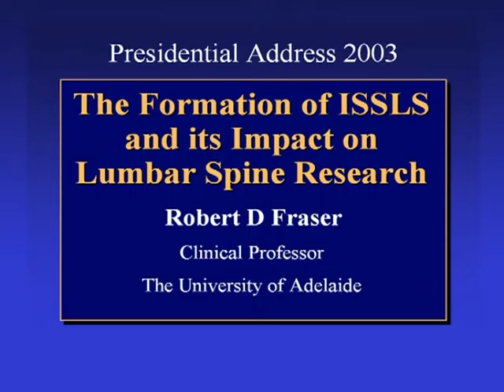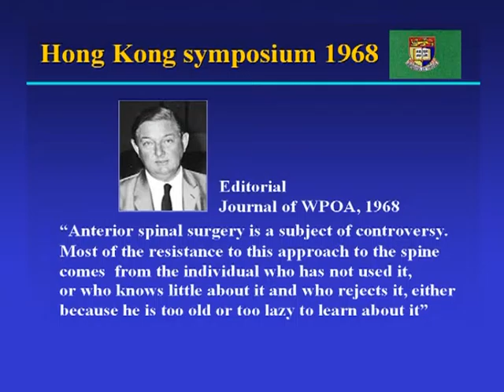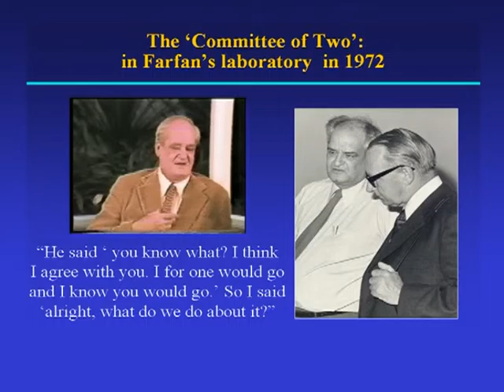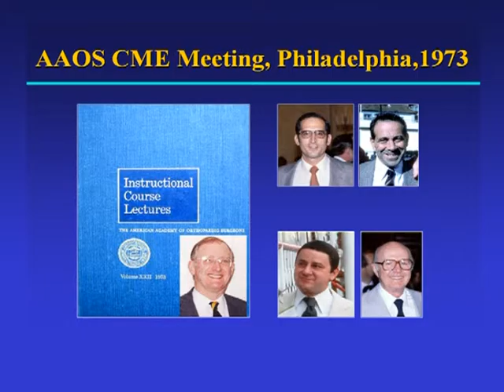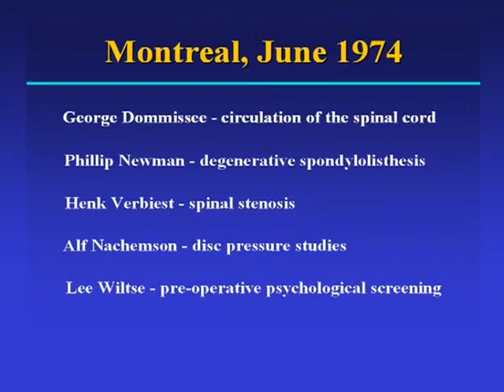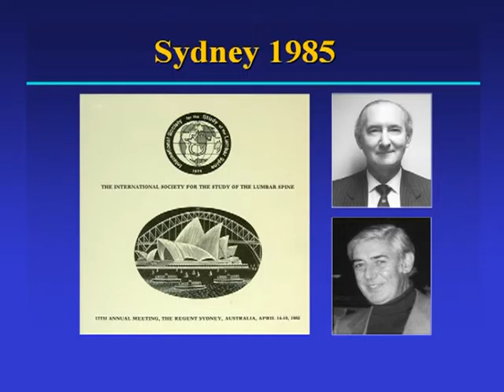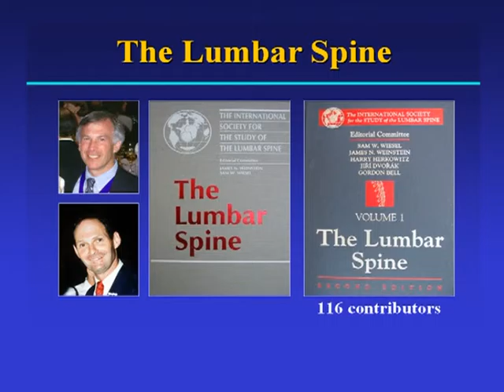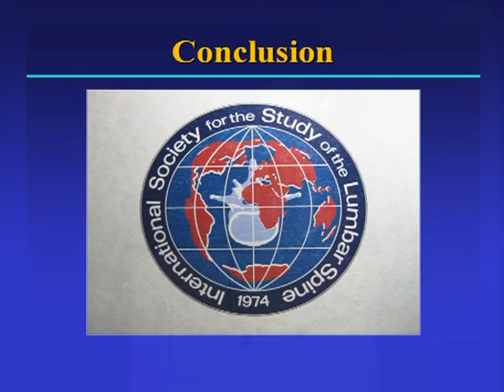Professor Robert Fraser - Formation of ISSLS & its Impact on Lumbar Spine Research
The International Society for the Study of the Lumbar Spine (ISSLS) Historical Collection - Professor Robert Fraser's Presidential Address at the 2003 Annual Meeting of ISSLS in Vancouver, Canada.